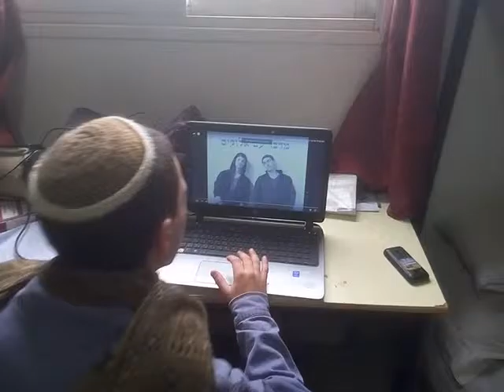ישיבת מקור חיים - מדבר עם אלוקים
עבודה בתושבע - אלישיב אלון, יהל שיליאן, נוה הוד, יובל ענבר